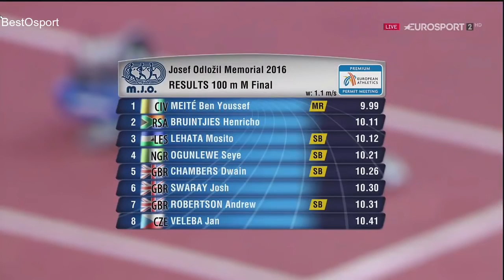385 Ben Youssef Meite wins 100m Men's Final HD Josef Odlozil Memorial 2016